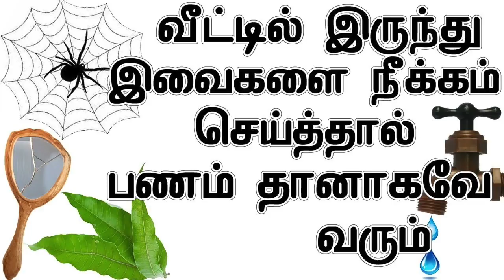வீட்டில் பணம் சேர வேண்டுமா, இதோ சில எளிய பரிகாரங்கள் | Panam Sera Pariharam | Selvam Sera